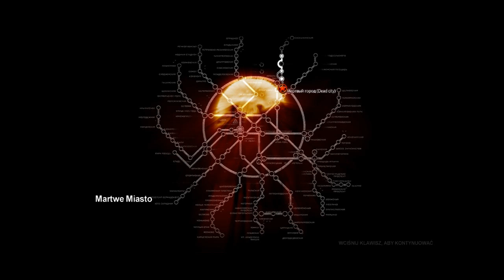Zagrajmy w Metro 2033 (na ślepo) part 12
Gra osadzona jest w 2033 roku, po dokonaniu się prawie całkowitej zagłady ludzkości w wyniku konfliktu nuklearanego, który przeżyła niewielka, kilkutysięczna grupa osób, znajdująca się w moskiewskim metrze. Gra prowadzona jest z perspektywy Artema, młodego człowieka, urodzonego jeszcze na powierzchni. W metrze tworzy się specyficzna cywilizacja, borykająca się zarówno z nieprzyjaznym otoczenie, konfliktami , jak i mutantami i innymi anomaliami, związanymi z konfliktem. Artem ma na celu ostrzeżenie społeczności metra przez niebezpieczeństwem, a żeby to zrobić, musi przejść przez wiele stacji, opanowanych przez różne frakcje i pełne niebezpiecznych stworzeń korytarze, ale też i wyjść na powierzchnię, pozbawioną już obecności ludzi, ale wcale nie będącą przez to bezpieczną.